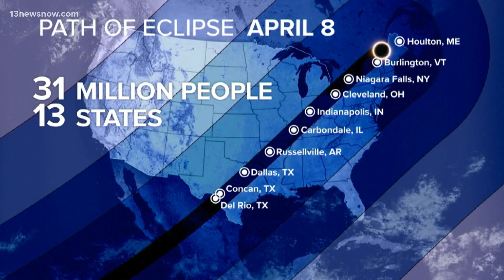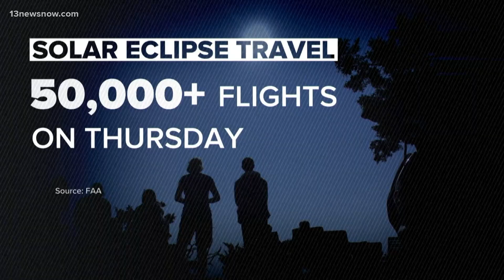Solar Eclipse preparations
Many Americans are counting down the days to the total Solar Eclipse.